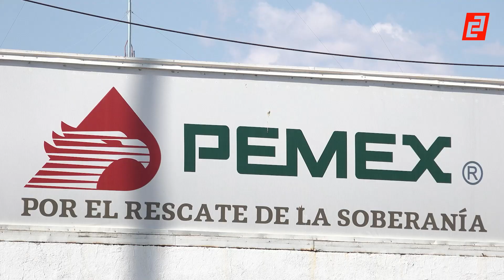Repetirán las elecciones de la Sección 24 del STPRM.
La impugnación de la planilla guinda se resolvió a favor y tendrán oportunidad de registrarse para contender en la votación del 17 de septiembre.